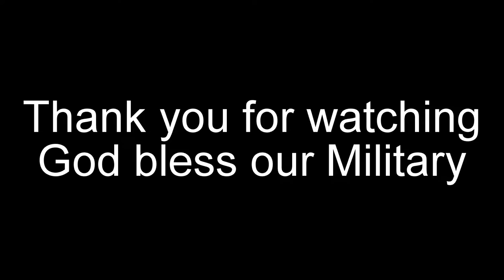USS Growler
This submarine is the the USS Growler. It is on display in New York City with the USS intrepid, an aircraft carrier.